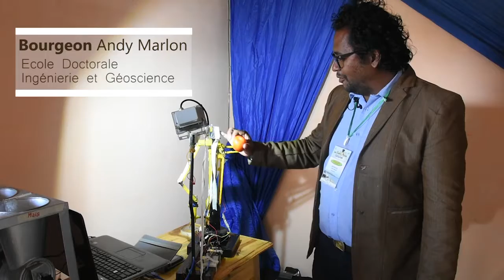Doctorales 2017. Andy Marlon. Attrape-moi si tu peux.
Les tomates et autres fruits n’ont qu’à bien se tenir : voici l’une des premières machines automatiques pilotées par ordinateur sorties des laboratoires des écoles doctorales de l’Université d’Antananarivo. Bourgeon Andy Marlon, une des révélations des Doctoriales 2017 et spécialiste en intelligence artificielle, nous présente sa machine entièrement automatisée de cueillette de fruits.